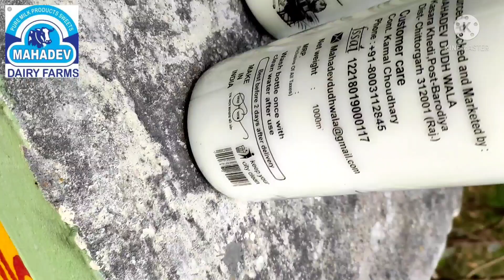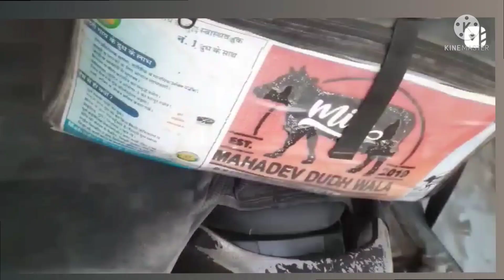गाय के दुध को अचछे भाव मे कैसे बचे? // dudh ko ache bhav m kese bache?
your friends
kamal choudhary
mahadev dairy chittorgarh